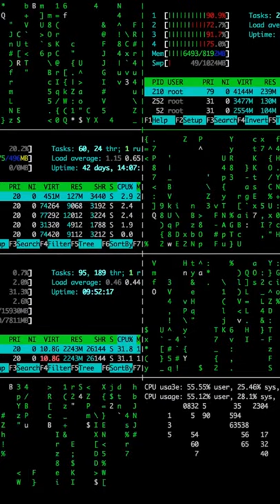दुनियां में सबसे पहला Computer program किसने लिखा | First lady programmer | Fact and Tech in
Augusta Ada King, Countess of Lovelace was an English mathematician and writer, chiefly known for her work on Charles Babbage's proposed mechanical general-purpose computer, the Analytical Engine.